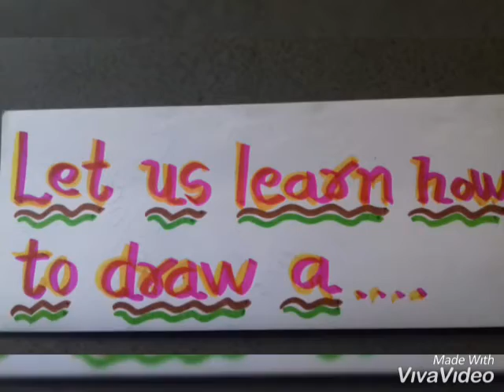Nishtha Academy Art Class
Std 4 Landscape Art